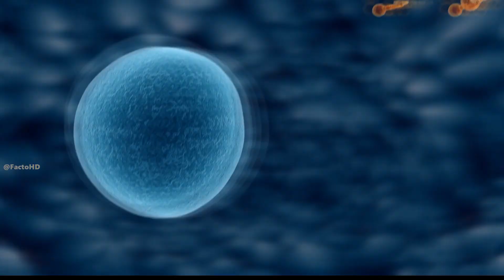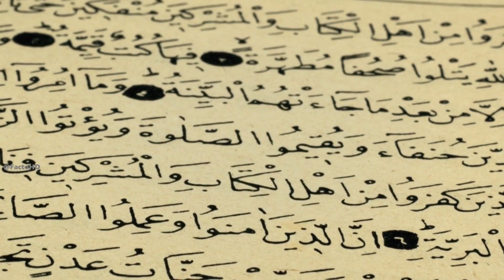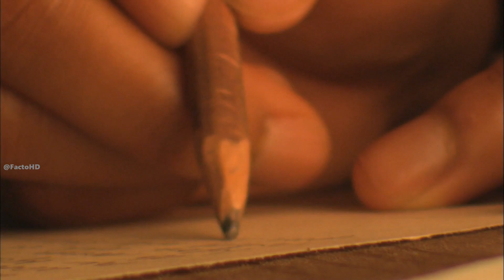इतिहास की सबसे कामुक रानी हफ्सा सुल्तान का गन्दा इतिहास | History of Hafsa Sultan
इतिहास की सबसे कामुक रानी हफ्सा सुल्तान का गन्दा इतिहास
History of Hafsa Sultan